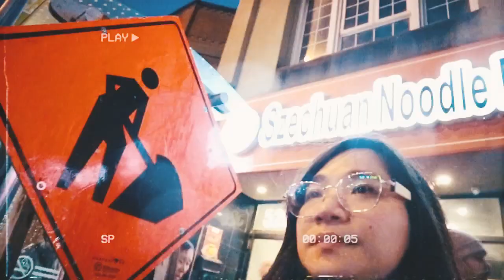Downtown Toronto Stroll